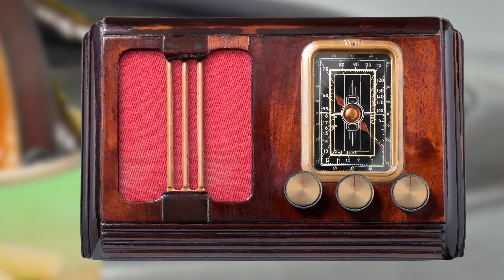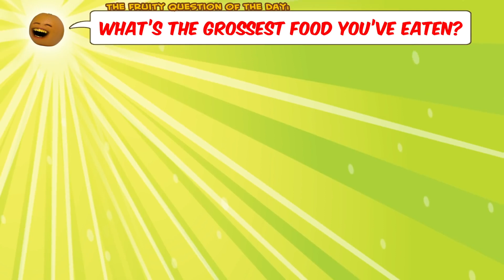Annoying Orange - Bunker Burger!